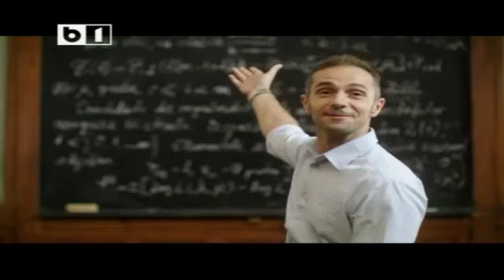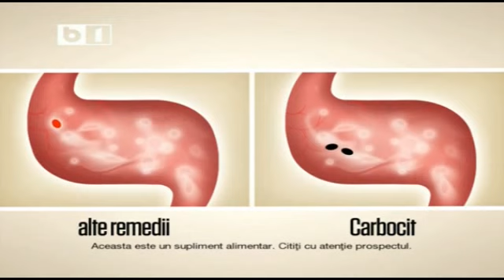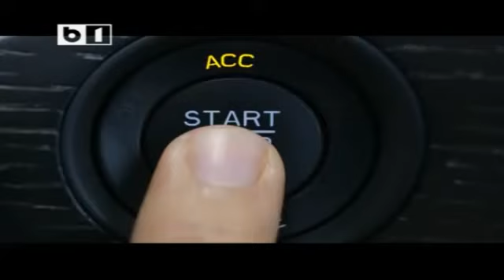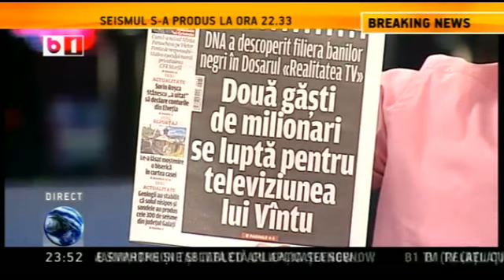Lumea lui Banciu - 15 octombrie 2013 - emisiune completa